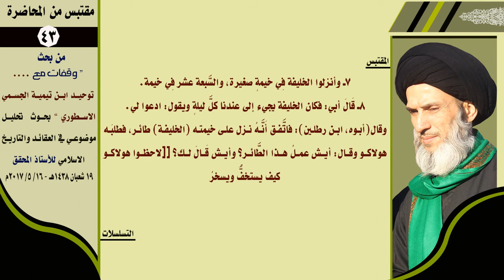شهِدَ شاهدٌ مِن التيميَّةِ أنفسِهم ونسفَ تدليساتِ ابنِ تيميّة ومنهجَه نسفًا !!‏‎!‎